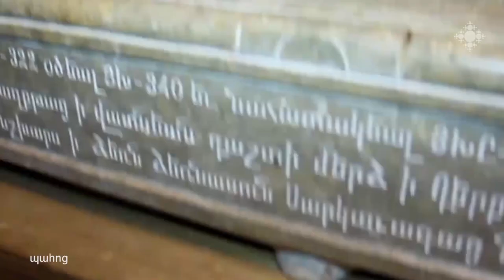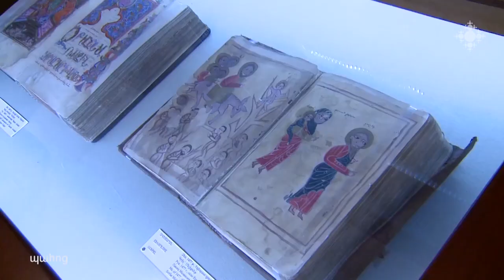Հոկտեմբերի 1-ին Արցախի թեմը նշեց վերաբացման 33-րդ տարեդարձը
1989թ.-ին Արցախի թեմի վերաբացման կոնդակը ստորագրեց Վազգեն Ա Ամենայն հայոց կաթողիկոսը: Հոկտեմբերի 1-ին Գանձասարի Սուրբ Հովհաննես Մկրտիչ տաճարում կեսդարյա ընդմիջումից հետո տեղի ունեցավ կիրակնօրյա պատարագ, որը մատուցեց թեմի հոգևոր առաջնորդ, արցախյան շարժման մասնակից Պարգև եպիսկոպոս Մարտիրոսյանը: 2022թ.-ին թեմի վերաբացման 33-րդ տարեդարձը Արցախը դիմավորում է նոր մարտահրավերներով:

On October 1, the Diocese of Artsakh celebrated the 33rd anniversary of reopening

In 1989, Catholicos of All Armenians Vazgen I signed the re-opening Encyclical of the Artsakh Diocese. On October 1, after a break of half a century, a Sunday Liturgy was held in the Saint Hovhannes Baptist Cathedral of Gandzasar, which was offered by the spiritual Pastor of the Diocese, His Grace Bishop Pargev Martirosyan, a participant of the Artsakh movement. In 2022, Artsakh welcomes the 33rd anniversary of the reopening of the diocese with new challenges.